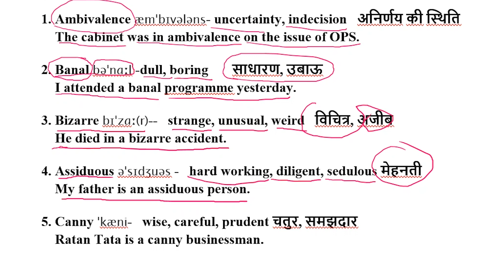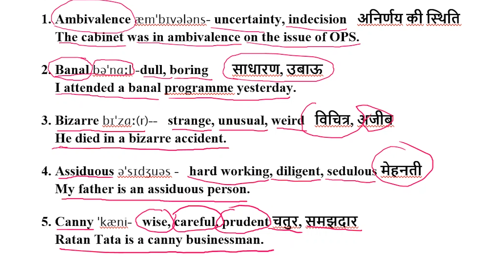Vocabulary for You Video $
Learn 5 New words in this Video. These words are useful for all competitive exams.